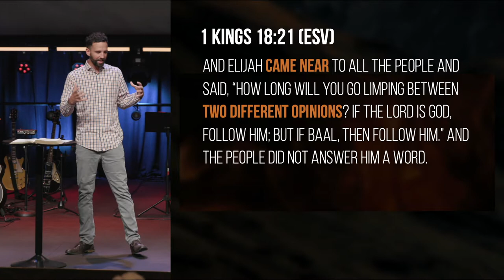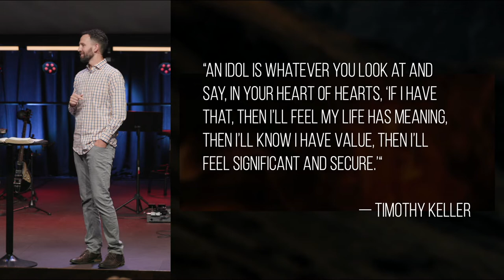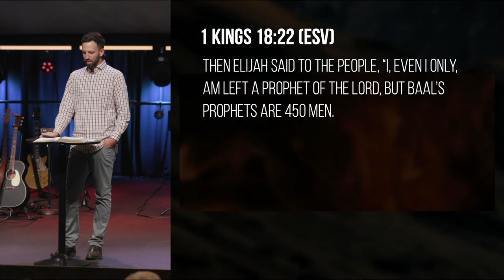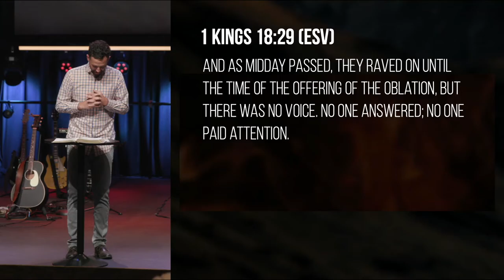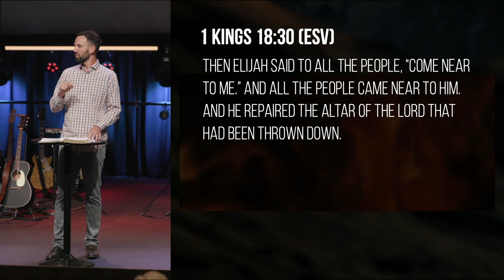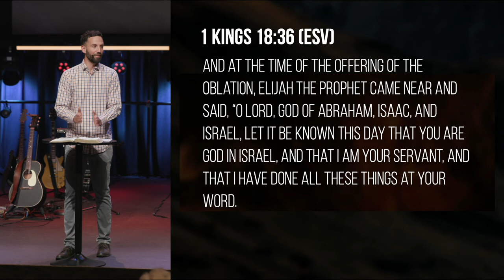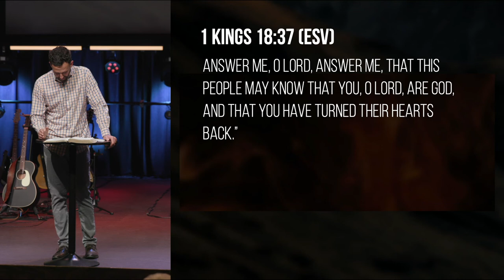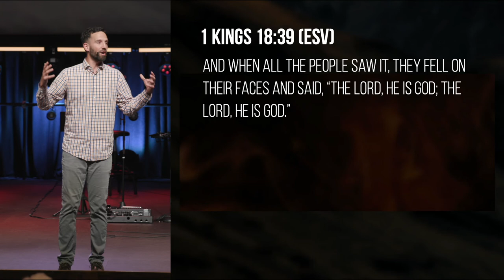Faith to Stand | Austin Hix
Do you ever want to stand firm on what you believe but you really feel the temptation to go with the flow to keep the peace? It is possible to idolize comfort over standing on the Word of God. Pastor Austin brings a message to help build your faith in God, trusting Him enough to stand firm on His Word and not on our own comfort.

An idol is whatever you look at and say, in your heart of hearts, ‘If I have that, then I’ll feel my life has meaning, then I’ll know I have value, then I’ll feel significant and secure.’ Timothy Keller